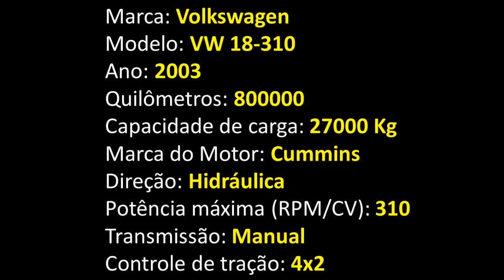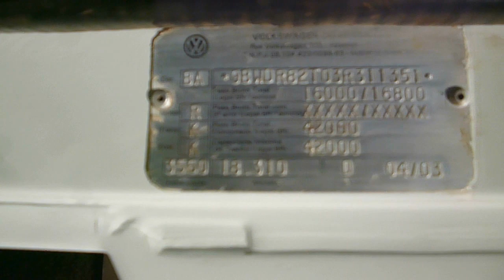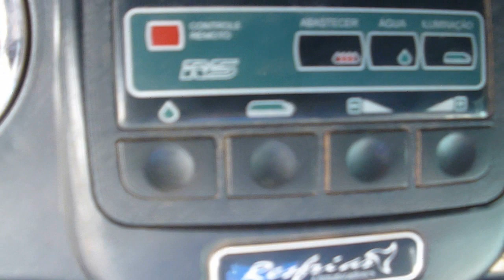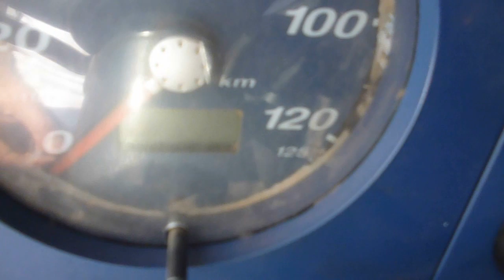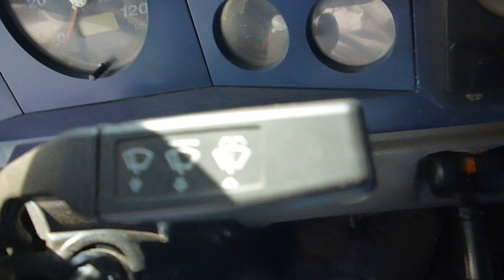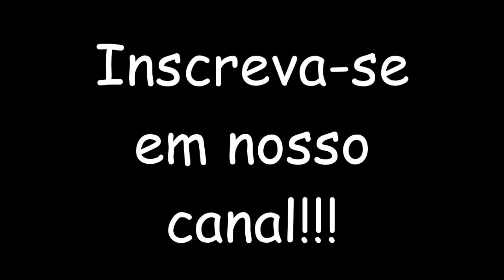VW 18-310 4x2 2003 === VENDIDO ===